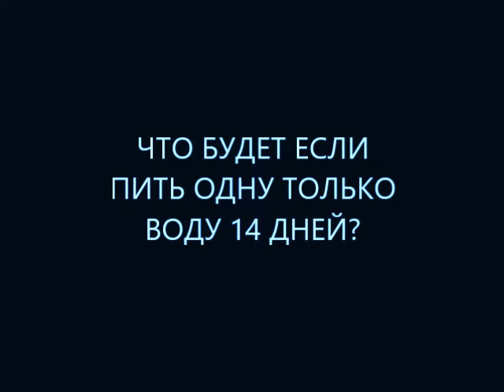что будет если не есть 14 дней (2 недели) заменить все напитки водой и пить одну только воду?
Вы знаете что если не есть 14 дней, то это бесплатная диагностика желудка, поджелудочной железы, печени, желчного пузыря, сердца и сосудов, иммунной системы в домашних условиях! Полезные советы диетолога Скачко Бориса (Киев, Украина) помогут провести очищение организма правильно!
что будет если не есть 14 дней? заменить все напитки водой и пить одну только воду 2 недели? иными словами как прожить 14 дней на 0 рублей?
Что будет если не есть 14 дней и пить только воду 2 недели?
Что будет если заменить все напитки водой и пить только воду 14 дней?
У вас будет Бесплатная диагностика организма в домашних условиях!
Сегодня решил продолжить серию видео:
что стоит делать, чтобы ваше время истекло позже?
А также раскрыть некоторые особенности:
как лечиться вылечиться и жить без болезней!
А именно: ответить на очень важный вопрос:
что будет если не есть 14 дней и пить только воду?
Иными словами что будет если заменить все напитки водой
и пить только воду 2 недели?
Вы можете бесплатно провести диагностику организма в домашних условиях!
Вам поможет водная диета для очищения организма на 14 дней!
Мечта многих — как очистить организм от шлаков и токсинов в домашних условиях. Желательно — бесплатно.
Или — почти бесплатно.
Водная диета для очищения организма от шлаков и токсинов в домашних условиях
поможет вам одновременно пройти диагностику организма.
И выявить некоторые болезни.
Что рекомендуют некоторые эксперты?
Всего то нужно не есть 14 дней
Причем пить реально только воду!
Иными словами заменить все напитки водой
и пить только воду 14 дней.
Все эксперты едины в том, что вода должна быть очищена!
Но!
Я вам советую — воде не должна быть переочищена!
Иначе организм быстрее теряет полезные макро- и микроэлементы.
И возникнут значительные проблемы.
Многие эксперты утверждают, что
очищение организма водой от шлаков и токсинов
даст вам и укрепление иммунитета,
и улучшение обмена веществ,
а также избавление от многих болезней.
Я пока этот момент комментировать не буду.
Но!
Если вы на водной диете будете наблюдательны,
а у вас есть скрытая патология —
вы можете пройти диагностику организма бесплатно!
Достаточно просто наблюдать за теми изменениями,
которые будут происходить в вашем организме.
Водная диета для очищения организма или однодневное голодание в 1-й день дает очищение крови водой. иными словами как прожить 1 день на 0 рублей?
Потребность в воде у всех разная!
И количество воды определяет работа почек!
Основной фильтр для очищения крови на водной диете!
Хорошая работа почек
больше информации что будет если не есть 14 дней заменить все напитки водой и пить одну только воду 2 недели?
пишите комментарии, вопросы, отзывы в форум под видео и получите полезные советы диетолога Скачко Бориса (Украина, Киев) что будет если не есть 2 недели заменить все напитки водой и пить одну только воду 14 дней?